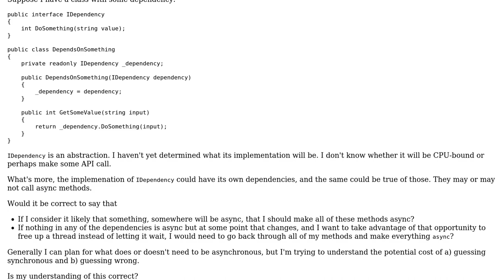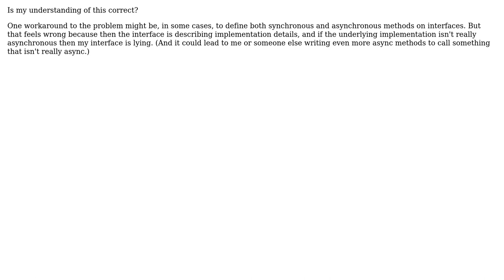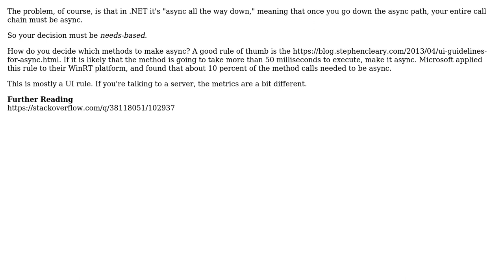Must we define methods and async when we don't know whether the implementation is synchronous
Software Engineering: Must we define methods and async when we don't know whether the implementation is synchronous or asynchronous?

With thanks & praise to God, and with thanks to the many people who have made this project possible! | Content (except music & images) licensed under CC BY-SA | Music | Images & others | With thanks to user Scott Hannen user Robert Harvey and the Stack Exchange Network Trademarks are property of their respective owners. You are responsible for your own actions.